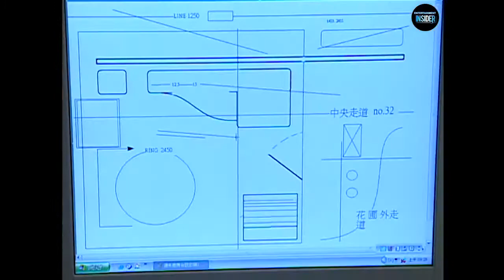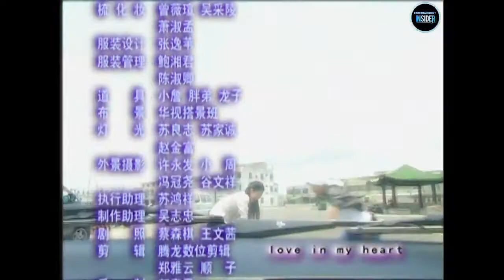Đôi Cánh Thiên Thần | Tập 10 Full: Kế hoạch trả thù của Ngọc Phụng bước đầu thành công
Đức Sương tìm người đối phó với Ngọc Phụng, cho giang hồ đến gây sự ở tiệm kem của cô Phụng, nhưng đã bị Cam Bảo Sinh phát hiện và lất ngược tình thế khiến người nhà họ Tô lo sợ và mời Ngọc Phụng về Tô Thị là việc. Lúc này  Vân Tường và Thái Ni cũng đang đối đầu với Hạo Dương về vấn đề bản vẽ thi công, Vân Tường rất tức giận khi bị Hạo Dương bắt lỗi quá nhiều.

🎀 Đôi Cánh Thiên Thần là bộ phim truyền hình tình cảm do đài truyền hình Đài Loan sản xuất. Nội dung bộ phim nói về câu chuyện tình cảm của Tô Mạn Âm với Triệu Vân Tường. Vân Tường là con trai của bà chú tịch tập đoàn giải trí lớn, Tô Mạn Âm – một cô gái háo thắng táo bạo, con của Tô Chí Viễn, người thừa kế doanh nghiệp Tô Thị. Cô mồ côi cha năm 13 tuổi trong một vụ tai nạn, hai mẹ con cô cùng gánh chịu một khoản nợ kết xù. Mạn Âm là bạn từ nhỏ của Vân Tường cho đến lớn. Chỉ vì không thích con trai mình lấy phải một người vợ nghèo khó nên mẹ của Vân Tường ra sức can ngăn và ngăn cản cuộc tình này của con trai mình, và bắt anh phải lấy con gái của giám đốc một công ty quảng cáo lớn là Hồ Thái Ni.

🎀 Hạo Dương cũng là trẻ mồ côi, trọng nghĩa khí, từ nhỏ đã thể hiện tài năng bẩm sinh về thiết kế. Mạn Âm là người đầu tiên không chê bai anh là trẻ mồ côi và đã bước vào cuộc sống của anh. Thái Ny là em họ của Mạn Âm, từ nhỏ đã bị mẹ chế ngự nên cô chỉ biết nói dạ, không có bản lĩnh. Chỉ khi bên cạnh Vân Tường, cô mới tìm lại được chính mình.

🎀 Các tập về sau của bộ phim sẽ là một loạt diễn biến phức tạp trong đời sống tình cảm của Vân Tường và Mạn Âm khi mà sự có mặt của người con gái thứ hai là Thái Ni làm đảo lộn hoàn toàn cục diện, cuộc chiến đấu của một bên là tình yêu đích thực với một bên chỉ vì lợi ích cá nhân, ai sẽ là người chiến thắng? Mối lương duyên đầy những bi kịch sai lầm dẫn đến đau khổ cho bốn người. Liệu sau cùng họ có nhận ra được tình yêu chân thật mà bấy lâu mình luôn tìm kiếm?

👓 Diễn viên tham gia phim: Đậu Trí Khổng, Hạ Như Chi, Hồng Tiểu Linh, Dương Nhất Triển,…

00:00 Đôi Cánh Thiên Thần | Tập 10 Full: Kế hoạch trả thù của Ngọc Phụng bước đầu thành công
10:00 Đón xem Bà Trùm
20:00 Đón xem Hoàng Phi Hồng và Dì Thập Tam
30:00